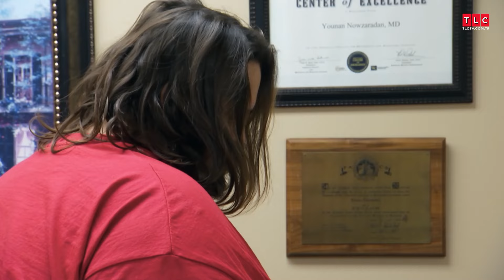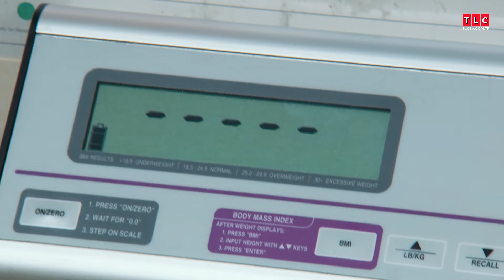Verdiği Kilo Dr. Now'a Yetmedi | Ağır Yaşamlar: Şimdi Ne Yapıyorlar?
Ağır Yaşamlar programında zayıflama ve hayatlarını geri kazanma mücadelelerine tanık olduğumuz kişiler, bir senenin ardından şimdi ne yapıyorlar dersiniz?

Ağır Yaşamlar, Dr. Nowzaradan önderliğinde 270 kilonun üstündeki kişilerin zayıflama yolculuğunu anlatıyor. Her bölümde katılımcıların duygusal, fiziksel mücadelesine ve Dr. Nowzaradan ile birlikte hayalini kurdukları sağlıklı yaşama adım atma serüvenine tanık olacaksınız.